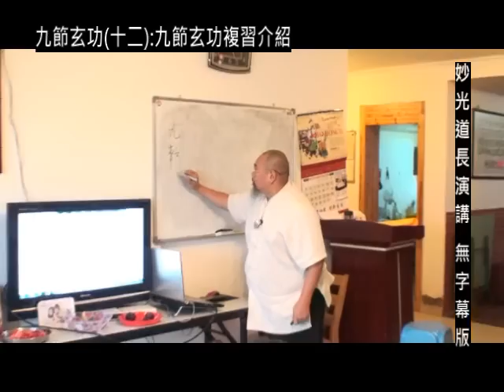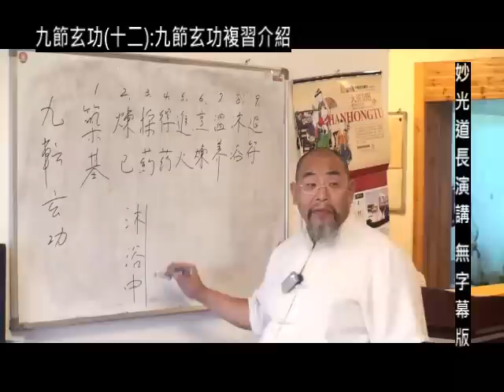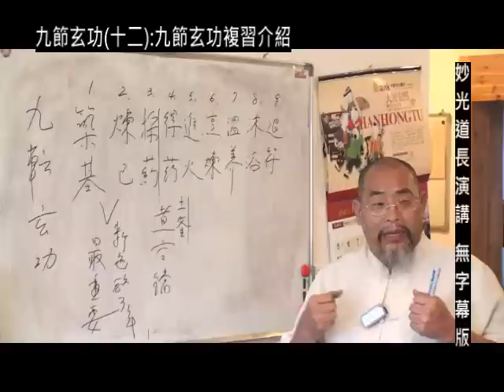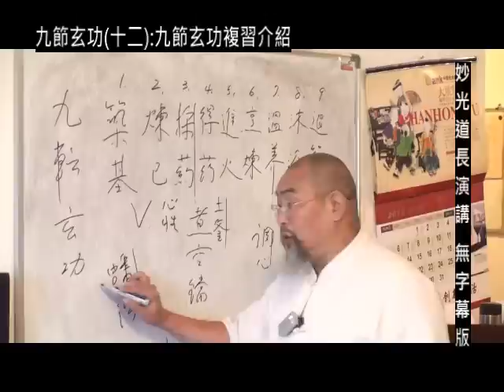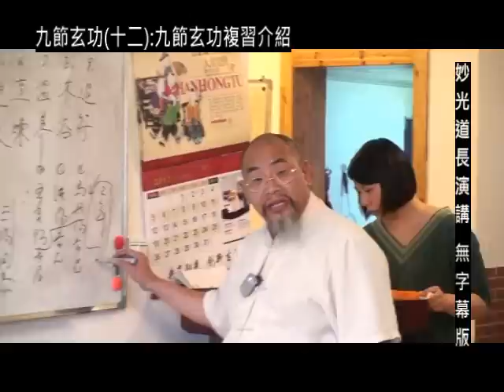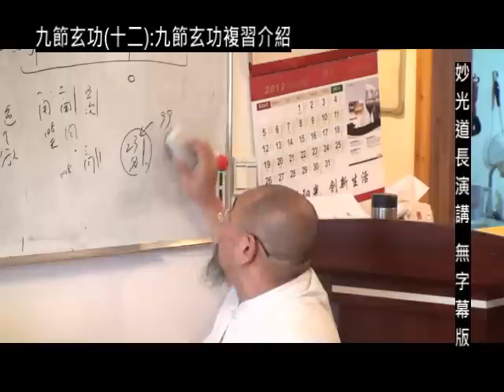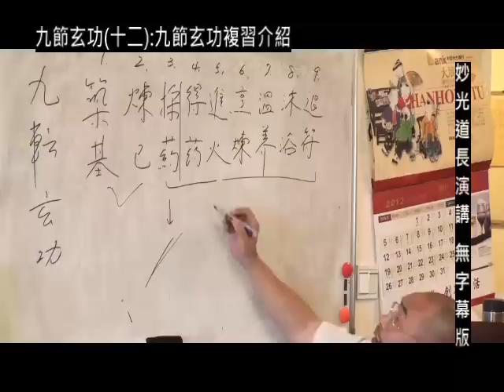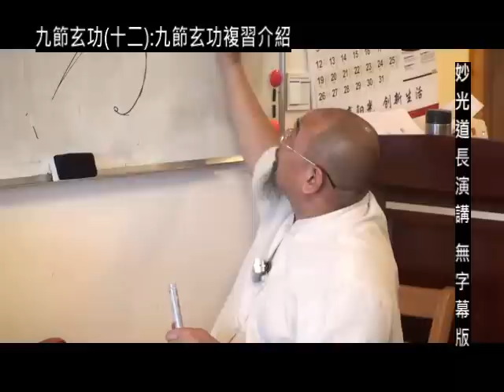九節玄功(十二):九節玄功複習介紹